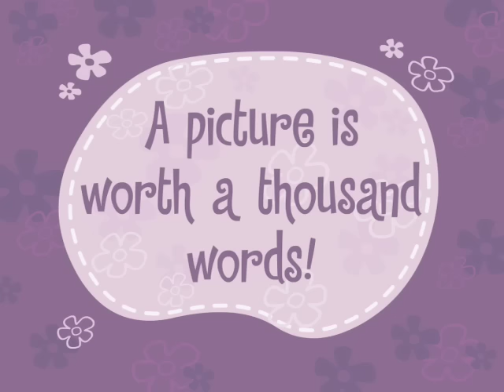Happy Tree Friends - See What Develops (Part 2)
Moles fearless reporting is what Editor Lumpy counts on for his front page photo!